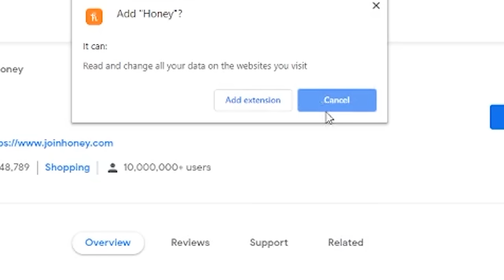mud run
Honey has found members over $2 billion in savings on stores like Best Buy, Target & Sephora.

This video started back in October aaaanndd now it's done. I remember going on the mud run and thinking "im going to make a video about this as fast as I can and not be a perfectionist about it and see how that turns out". Well it didn't work and this version is the result of many revisions. I want to make videos faster though so I gotta figure out a way to be less picky about everything.

Anyway this video is about a mud run. First time I have done anything like it. Made me realize there's lots of cool stuff in life I have to experience before I judge it. It was fun trying to do all of the obstacles. They were all really hard but it was still a really good time. Something I didn't mention but was really cool was that everyone was super chill with each other. Everyone would cheer each other on, and it was fun getting caught up in all the energy. I should go outside more.

Honey was really chill about letting me take creative control which made them easy to work with. I liked it a lot. I hope you liked it too, I tried to make it as funny as my little dumb dumb brain could. Pretty sure I did alright.

👕 The merch is still up, same stuff as before:
[updating merch i'll add a link later]
there NEEDS to be more though like I'm looking at the store right now and it looks really... empty. I'll fix that later.

That's all I can think of now.